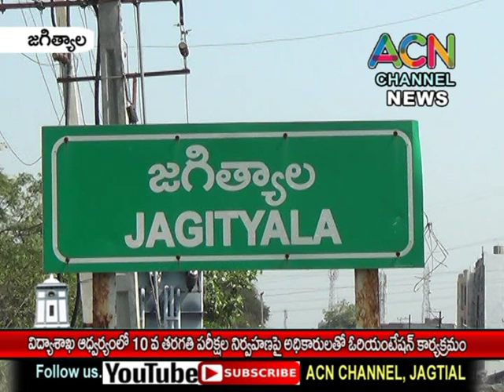జగిత్యాల విద్యా శాఖ ఆధ్వర్యంలో 10వ తరగతి పరీక్షలపై అధికారులతో ఓరియంటేషన్ కార్యక్రమం